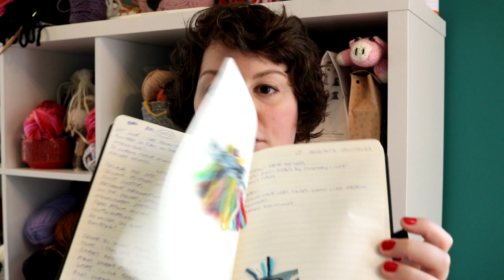How to get out of a knitting slump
15 pieces of advice to get your knitting mojo back and get out of that knitting slump! This advice also works for crochet

If you are enjoying my content and are keen to support me.

Some things I discuss:
My knitting journal
Old unrealistic knitting resolutions/goals for 2023
My half way through the year knitting goals
Knitting clothes, if you knit you have to knit garments right?
How to be a happy knitter
Make knitting work for you and your lifestyle
You don't have to be knitting to get out of your knitting slump

Timestamps:
00:00 Intro and why I've been away for so long
01:56 How did I know I was in a knitting slump, why didn't I have my knitting mojo?
07:47 15 tips and pieces of advice to get your knitting mojo back
16:01 What I've knit since I got my knitting mojo back